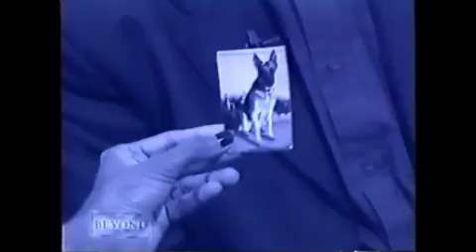What is Psychic? | James Van Praagh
Just a quick look at the medium who changed the world's view of both life and death.  This is just a slice of one's man's journey to change the consciousness of our planet.

-For a free online course from The JVP School of Mystical Arts go

-To learn more about: where James will be appearing (Events), links to qualified readers and practitioners (Resources), to join his e-mail list, and a whole lot more, go